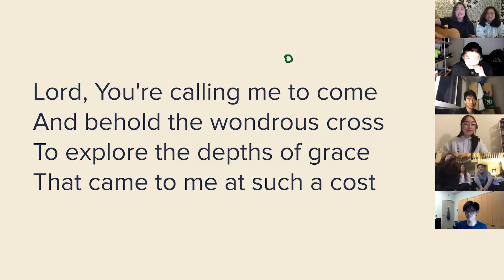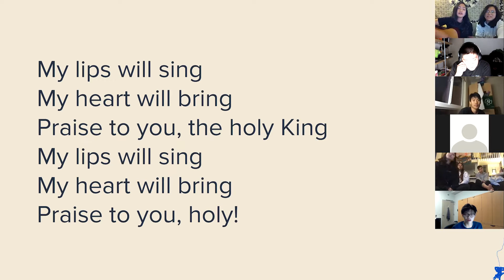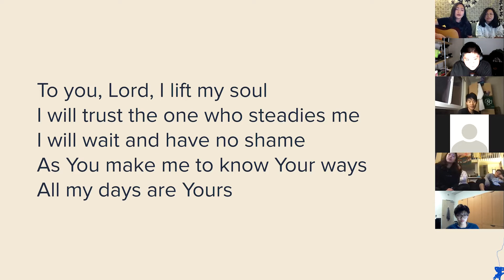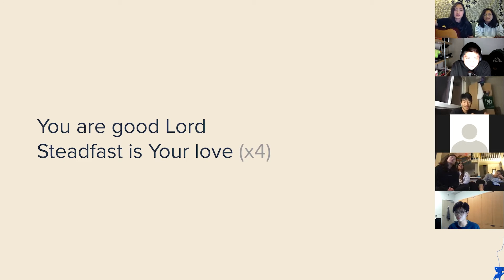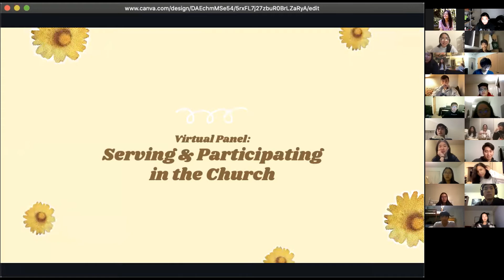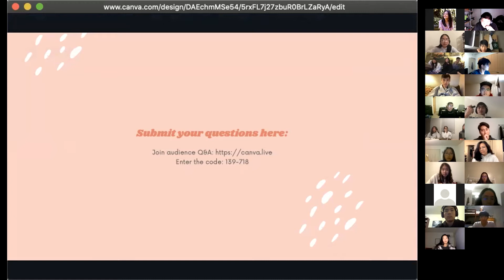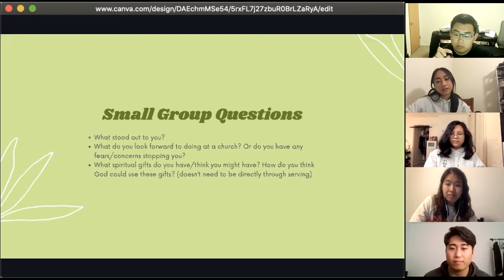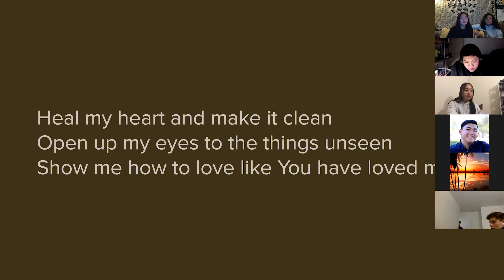Large Group 4-23-21 Serving at Church Panel